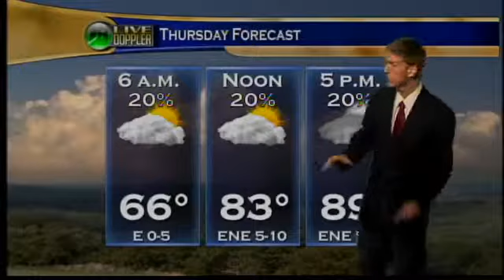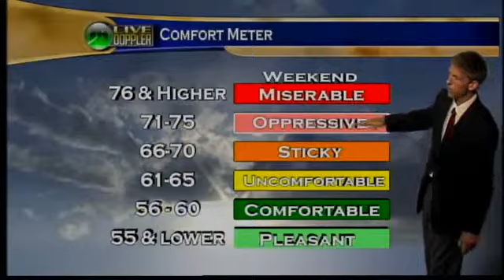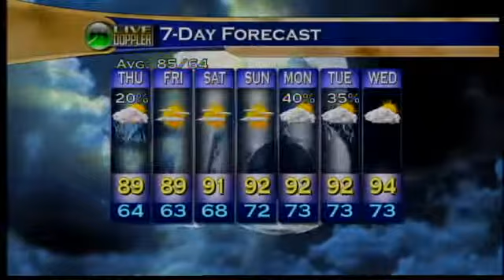Evening Web Weather